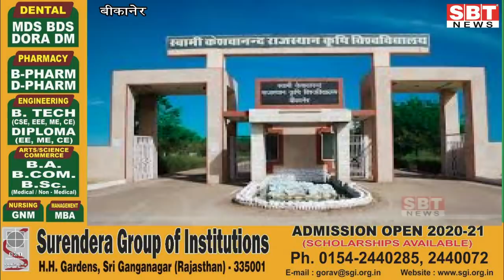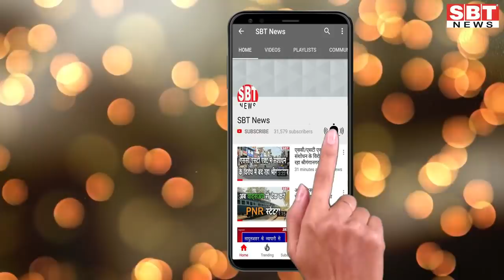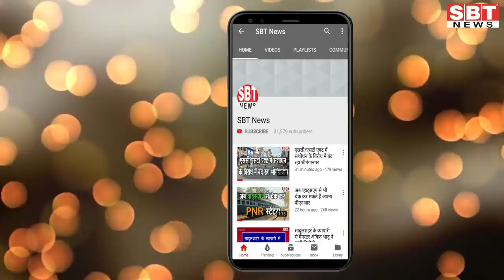बीकानेर जिले का नाईट बुलेटिन : 09 अप्रेल 2020 | SBT News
बीकानेर जिले का नाईट बुलेटिन : 09 अप्रेल 2020